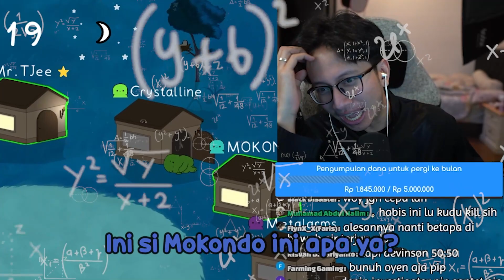TEBAK TEBAK BERHADIAH JACKPOT BABEH ZEUS - Feign Moment Indonesia Part 3